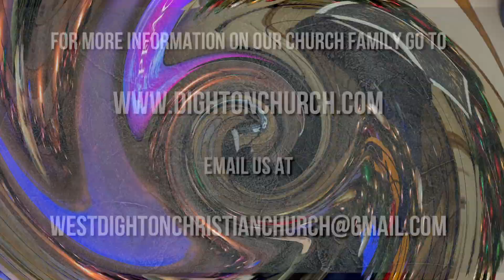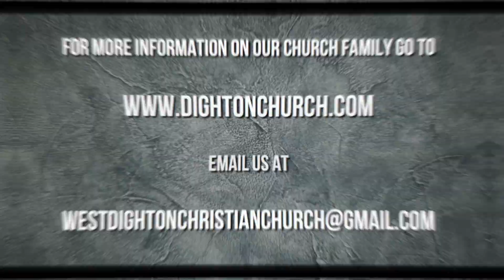"When the Time had Fully Come" Christmas 2021 part 1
An examination of the phrase "in the Fullness of Time"  from Gal 4:4